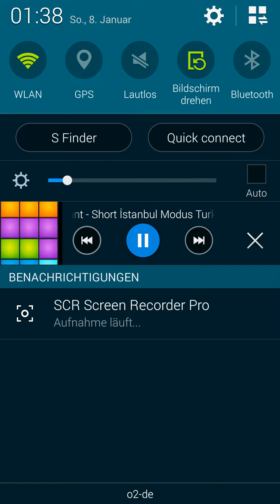İstanbul Modus Turkish Beat Rock, Classic, Pop 2017 (Prod. By AzzlackBozlak)